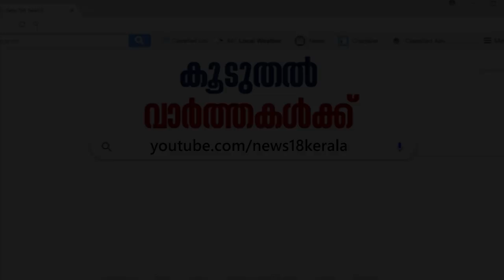മഞ്ചക്കണ്ടി ഏറ്റുമുട്ടൽ: CPI പ്രതിനിധി സംഘത്തിന്റെ റിപ്പോർട്ട് മുഖ്യമന്ത്രിക്ക് സമർപ്പിച്ചു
A team of CPI members who were visited Maoist encounter spot at Manjikandi in Attappadi submitted a report to Kerala CM suggesting magisterial probe in the incident.